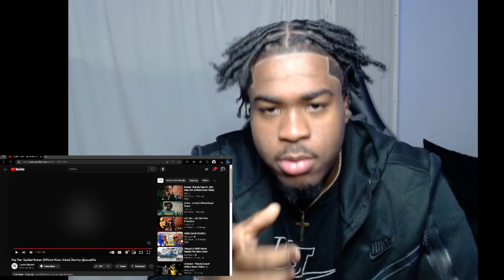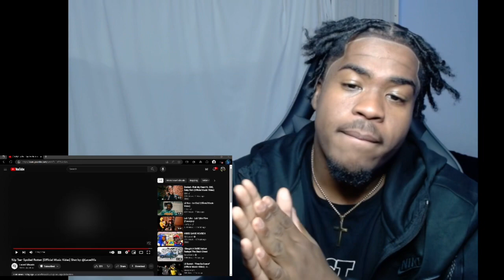1up tee - Spoiled Rotten ( Reaction ) Dawg the best upcoming in the city 🤦🏾‍♂️💯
Road To That 500 😤

IM Next up on YouTube 🎥 , Next up
The Lord Knows

2023  My year Fs